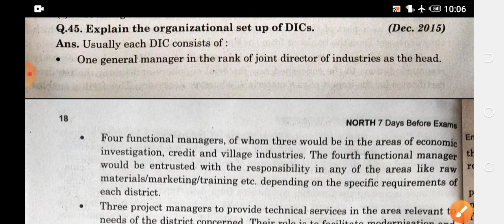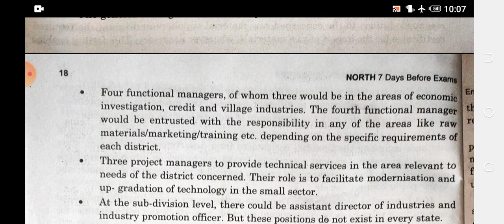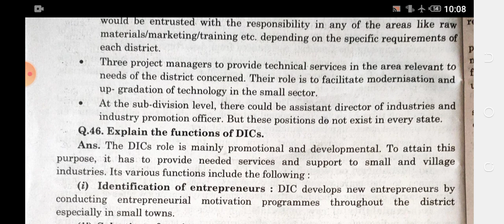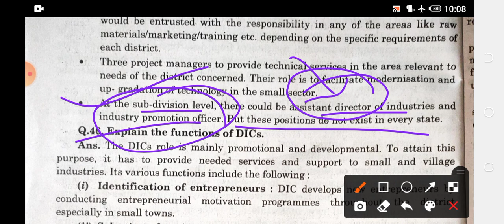7days before Exam revision,EDM diploma Mechanical Ch-1 Q-Explain the Organizational setup of DICs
7days before Exam revision,EDM diploma Mechanical Ch-1 Q-Explain the Organizational setup of DICs